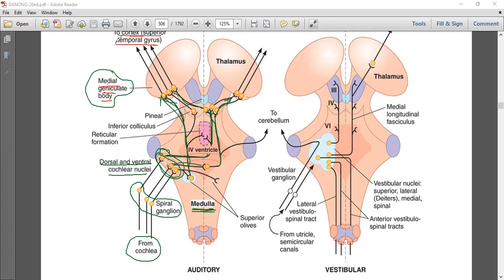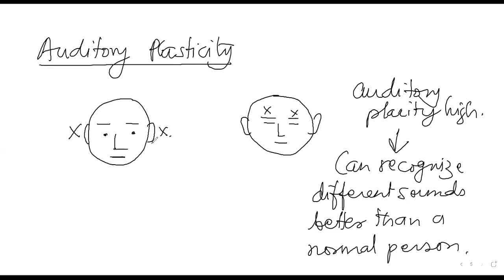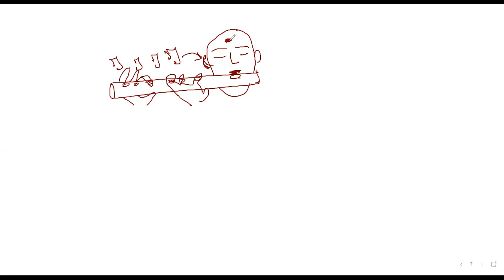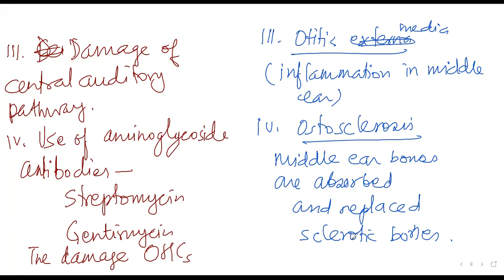PHYSIOLOGY OF HEARING - 3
Neural centre of hearing, hearing loss